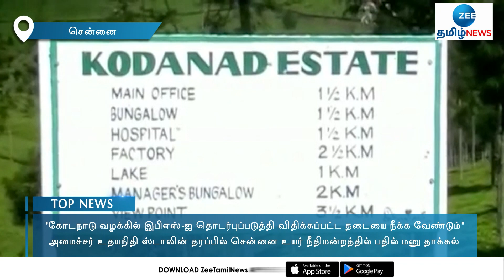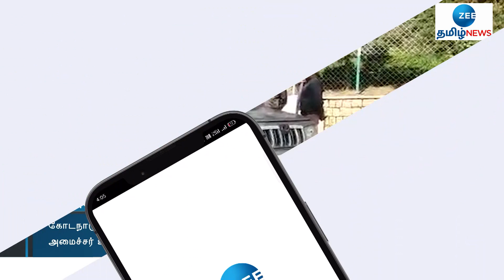udhayanidhistalin | தடையை நீக்க வேண்டும்-உதயநிதி பதில் மனு தாக்கல்!